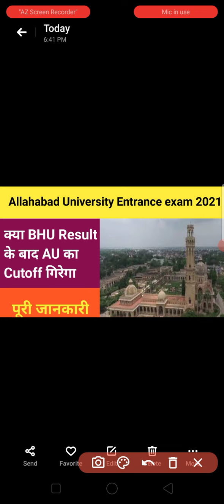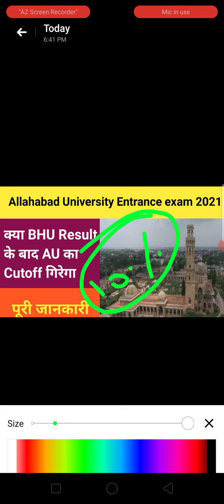Allahabad University Entrance Exam 2021 Low Cutoff mark // AU Entrance Exam 2021 latest news today